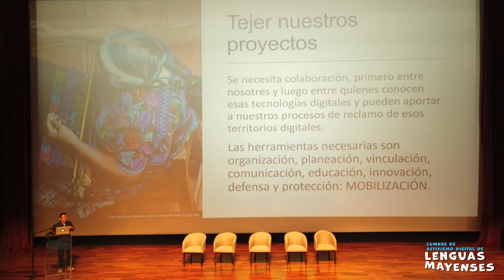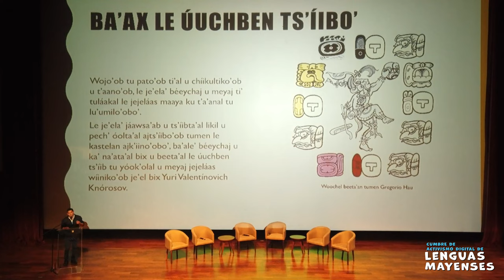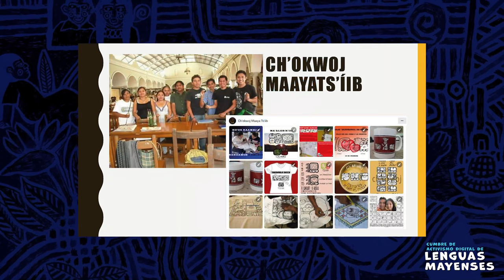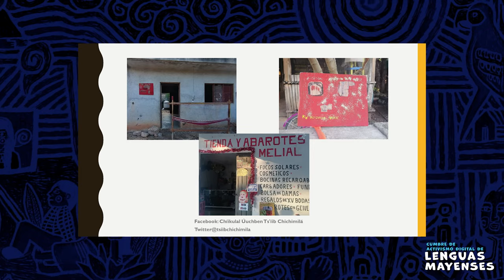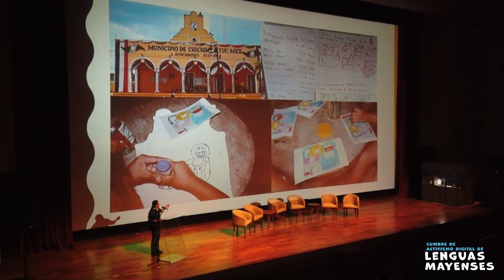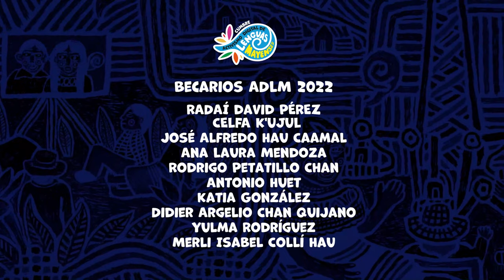José Alfredo Hau Caamal - Activismo Digital de Lenguas Mayenses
José Alfredo comparte su historia en sus propias palabras de trabajo a favor de la lengua maya como parte del Programa de Becas 2022 de Rising Voices.